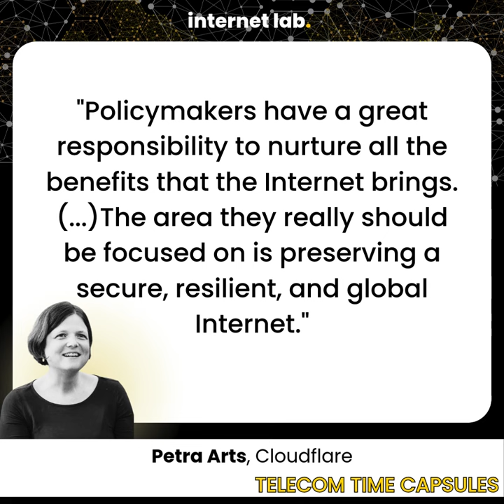internet lab | Telecoms Time Capsules: Petra Arts (Cloudflare)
The internet lab zooms in on the future of telecom with our ‘Telecom Time Capsules’ (TTC).

Our next guest in this series brings a network expert’s perspective: Petra Arts, Senior Manager of Public Policy for Europe at Cloudflare.

📌 TTC Highlights
⏲️[00:00] Intro
⏲️[00:08] Let's Enable
⏲️[00:54] Let's Avoid

Key quotes:
🗣️ Focus on the big picture: “Policymakers have a great responsibility to nurture all the benefits that the Internet brings. (...) The area they really should be focused on is preserving a secure, resilient, and global Internet.”
🗣️ Stop artificial constraints: “Complex and conflicting regulation is placing artificial constraints on the Internet. (...) network usage fees (...) aim to force large content providers to pay telecom incumbents, even though users are already paying those telcos to access the content.”
🗣️ Avoid a two-tier internet: “This [network usage fees] model would create a two-speed Internet, leaving networks that don't pay large sums of money in the slow lane, and users unable to reliably access the content they choose.”
🗣️ Embrace collaboration for a seamless internet ecosystem: “Policymakers and the private sector can work together to ensure that the web becomes what we all want: open, secure, and empowering innovation. We should strive for seamless integration across the entire ecosystem.”

💡 The 'Telecom Time Capsule' concept
Our bite-sized videos bring you:
↪️ expert predictions on the evolving needs of a thriving connectivity environment for users and businesses, and
↪️ crucial insights on what policy-makers should (1) enable and (2) avoid.